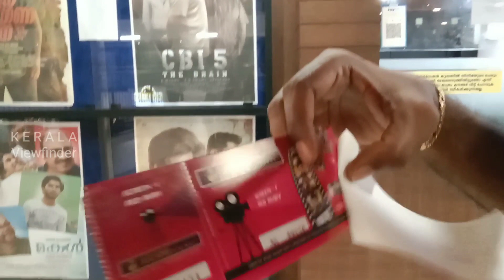CBI യുടെ അഞ്ചാം വരവ് | CBI 5 the brain with vlog | Theatre Experience